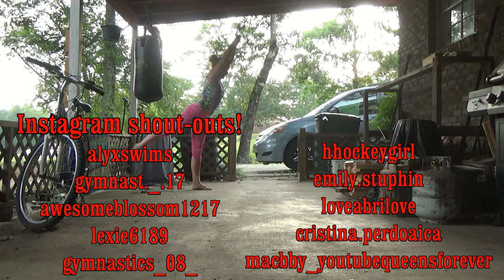GET READY WITH ME | OPEN GYM! | Lydia The Gymnast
COMMENT WHAT YOU'D LIKE TO SEE IN MY NEXT VIDEO AND I'LL TRY TO MAKE IT HAPPEN!

Musical.ly---@kittygym101
FAQ
How old are you?--18
What do you edit with?--Pinnacle Studio 14
What do you film with?--Sony HD Handycam.